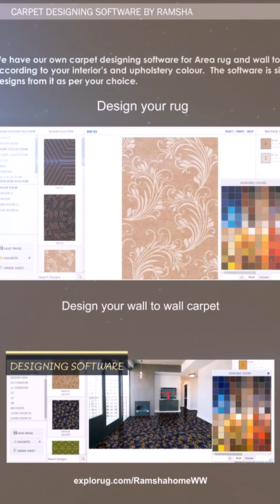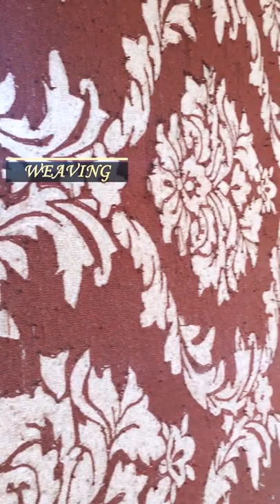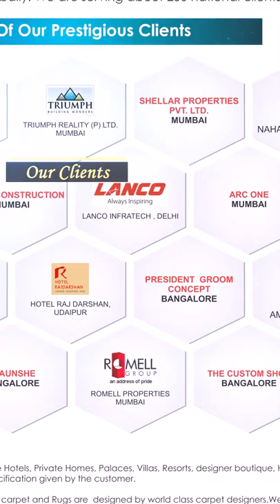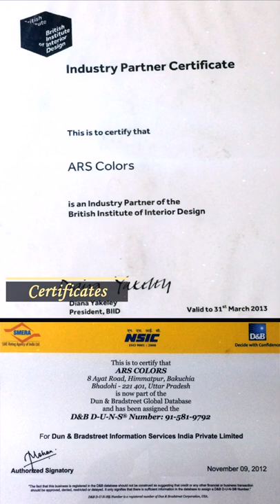Ramsha Carpet and More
Ramsha Carpet and More takes pride in being India's first branded carpet maker. Since then, Ramsha has come a long way as it makes way to become a full-fledged home furnishing manufacturer. Ramsha Carpet and More is Vision and Brand of ARS Color founded by Mr. Asif Hasan. ARS Colors is world's leading manufacturer and exporter of Carpet, Home furnishing & Color Reference Systems From puffs to cushions, covers and carpets, Ramsha offers them all. Ramsha Carpet and More offers customized color, design and size for the Interior Designers and Architects. Under this segment